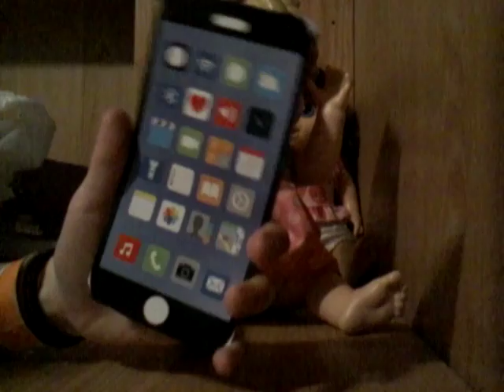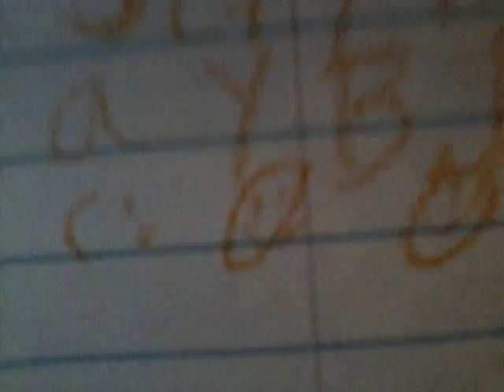Lily's in trouble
Lily's in BIG trouble